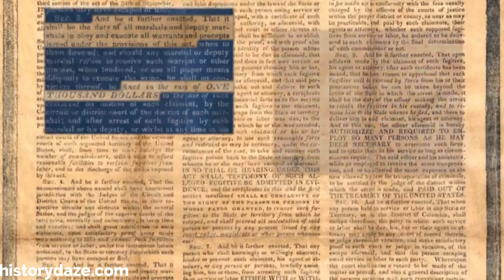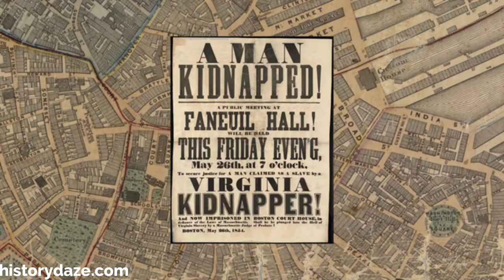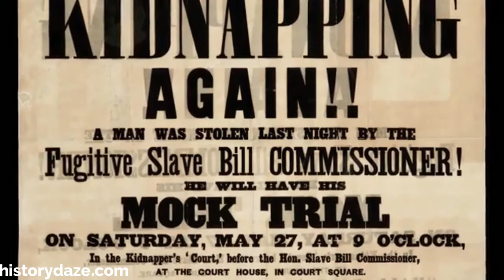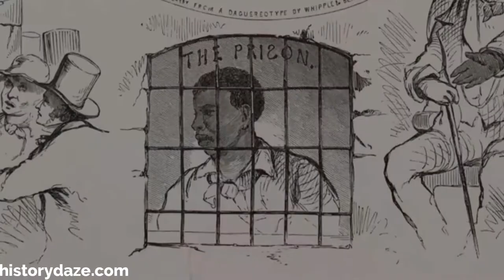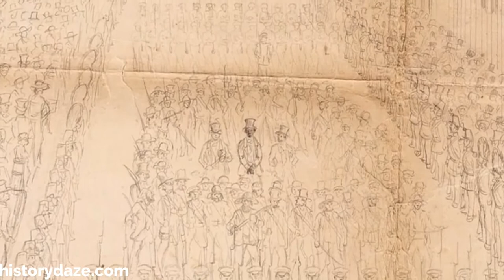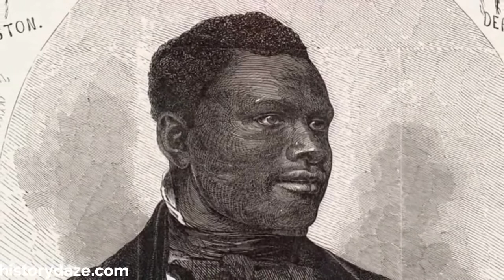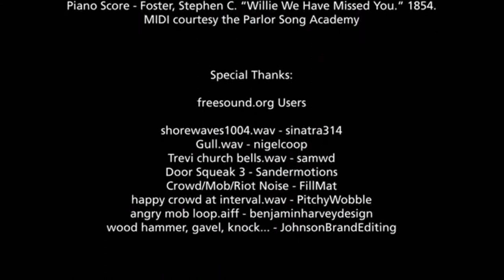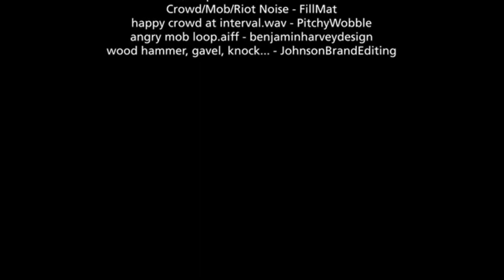A Man Kidnapped!--The Rendition of Anthony Burns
This video provides eye witness accounts regarding the events surrounding the seizure of Anthony Burns, a 20 year-old enslaved freedom seeker.